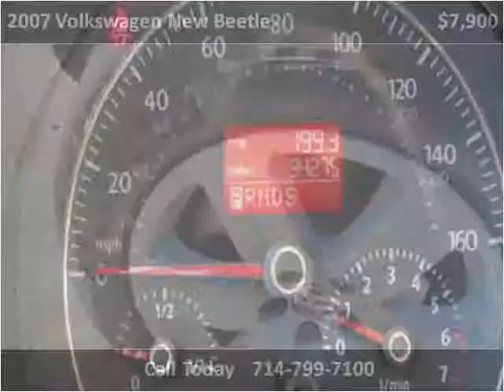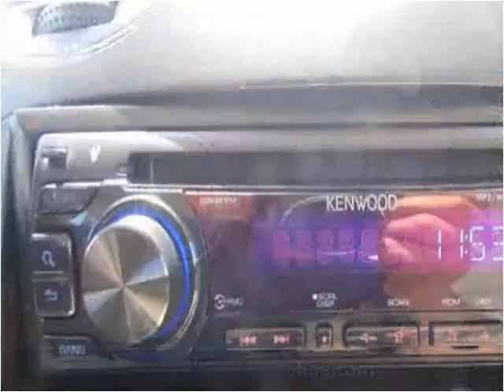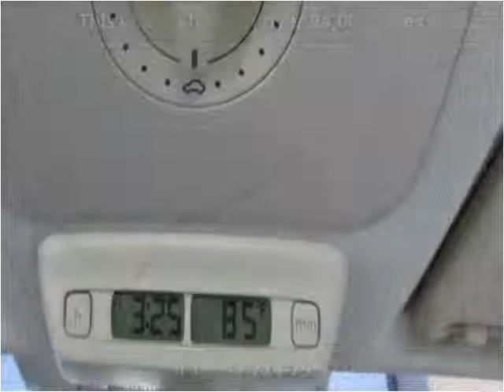2007 Volkswagen New Beetle Used Cars Orange County CA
This 2007 Volkswagen New Beetle is available from Ultimate Autoline.